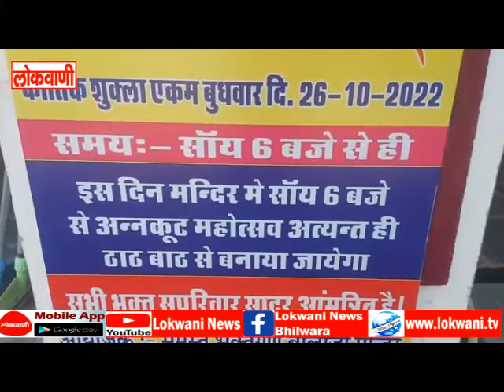बालाजी मंदिर में अन्नकूट महोत्सव भव्य रुप से मनाने की तैयारियां प्रारंभ